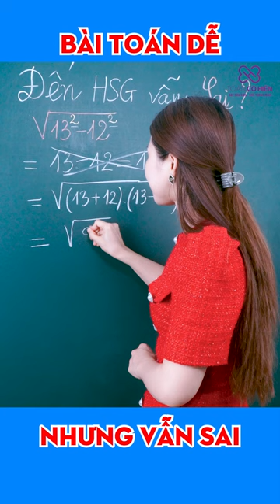Dễ như này mà Học Sinh Giỏi còn Sai | Toán Cô Hiền